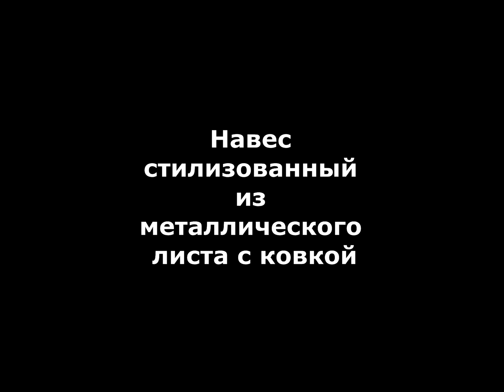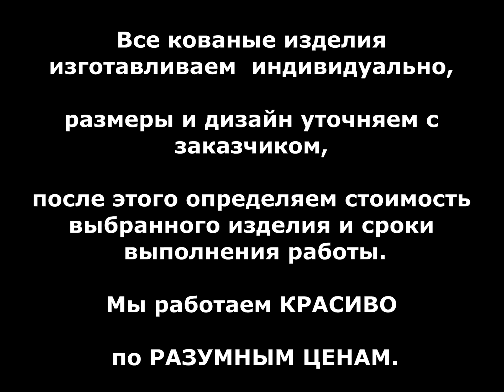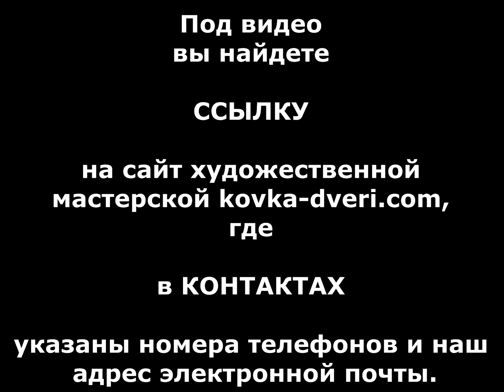Вход в винный погреб с улицы, дверь на винный погреб и навес, козырек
Вход в винный погреб с улицы, дверь на винный погреб и навес, козырек заказать , купить